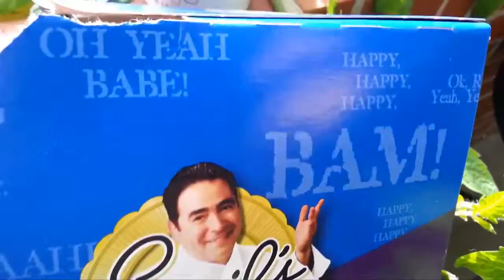Classic Game Room EMERILS BIG EASY BOLD coffee review